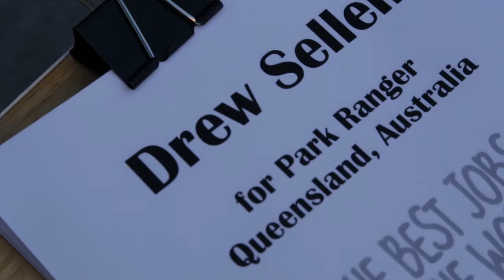Waltzing Matilda @ Dundas Square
I spent the afternoon at Dundas Square in Toronto asking passersby to join me in singing Waltzing Matilda, a well known Australian tune.  I created this event to gather support for my quest to snag the Best Job in the World with Tourism Australia.  Check them out at Australia.com  Thanks to everyone for lending their voices!